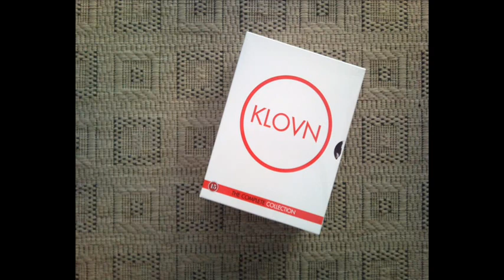Frank Hvam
Interview med Frank Hvam